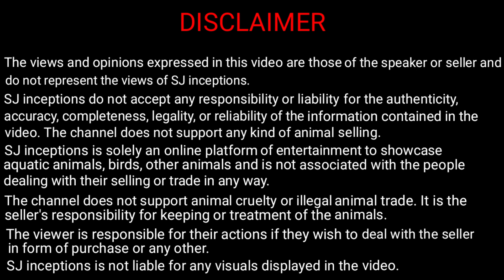Imported Oranda Goldfish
These are all imported oranda goldfish. They are all recently arrived fancy goldfish. This aquarium fish shop deals only in one aquarium fish and that is goldfish.

The seller shows us six fish tank with different oranda goldfish. We first get to watch tricolor goldfish, panda goldfish and apache goldfish. Then there were orchid goldfish, peacock goldfish, lemon goldfish and black goldfish.

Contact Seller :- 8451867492